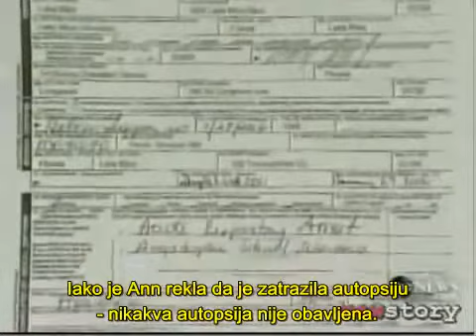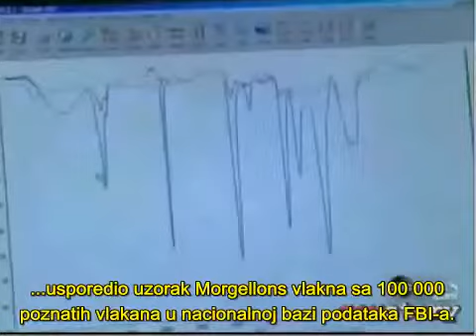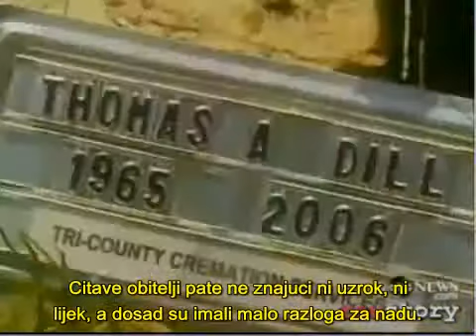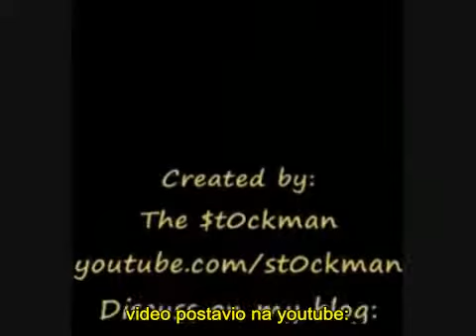Slučaj Chemtrails - MORGELLONS (mikrotehnologija) - Kako je počelo - 23 od 35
Stvarno je nejasno kome bi se trebali obratiti ljudi za ovakvu vrstu napasti. Culi ste izjavu dr. Wymorea da se ovdje ne radi o bilo kakvoj vrsti insekta, parazita, virusne, bakterioloske ili gljivicne infekcije. Takodjer je uglavnom iskljucena vecina prirodnih i umjetnih vlakana eliminirajuci odjevne predmete, pokrivace, sagove, zavjese i ostalne tekstilne proizvode s kojima bi se moglo doci u kontakt. Mozda ne bi jos uvijek trebali odbacivati porijeklo vlakana iz odredjenih prehrambenih proizvoda - no kako cete vidjeti izgleda da se ta vlakna "sastavljaju" unutar ljudskog tijela i izbijaju na povrsinu.